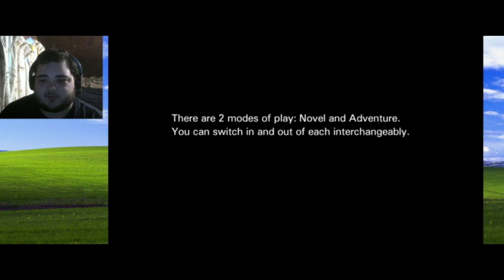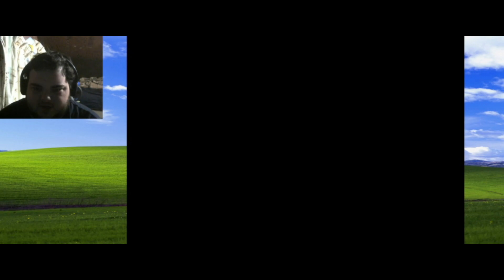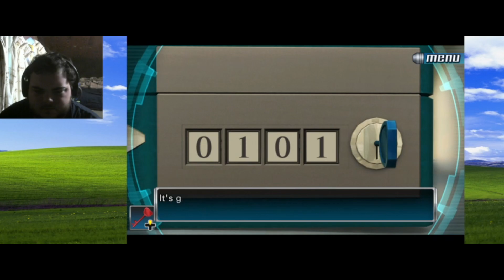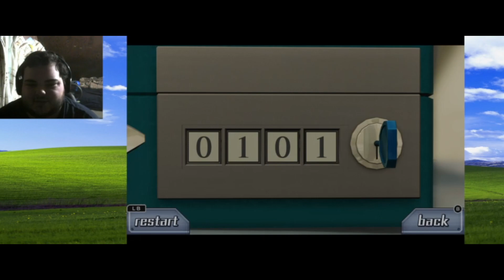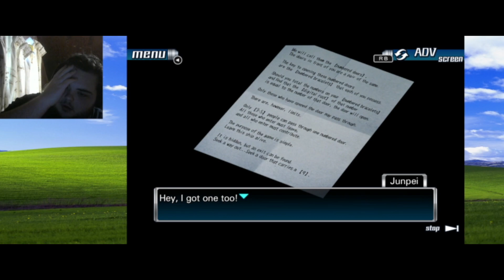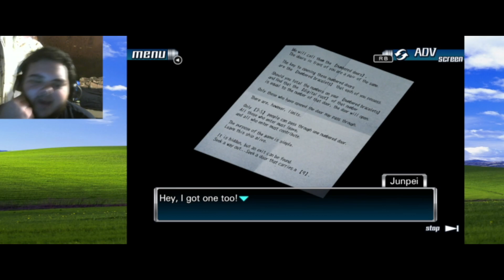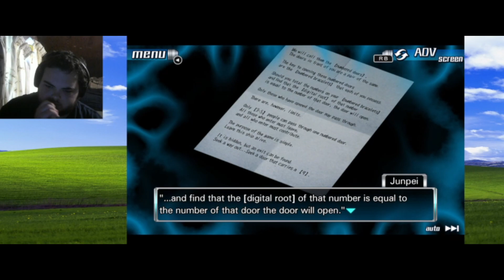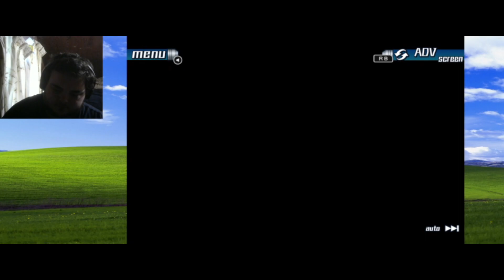Zero Escape 999 ep 1 - THAT'S 4 LOT OF DOORS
There's nine doors